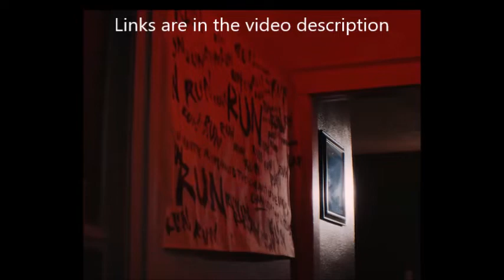The Devil Wears Prada new EP ZII detailed and new merch and pre orders now up + trailer!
The Devil Wears Prada ... The band - Mike Hranica [vocals], Jeremy DePoyster [vocals, guitar], Mason Nagy [bass], Kyle Sipress [guitar], Jonathan Gering [keys, synthesizers], and Giuseppe Capolupo [drums] have announced their new EP  ZII EP, out on May 21 through Solid State Records

trailer below.

The band has also planned a livestream event for Saturday, May 15, during which they will play the entire ZII EP in full. Fans can purchase tickets along with the pre-order of the EP

ZII EP tracklisting:

"Nightfall"
"Forlorn"
"Termination"
"Nora"
"Contagion"